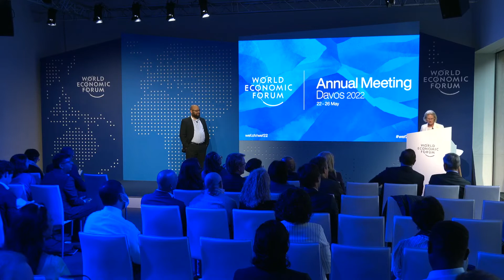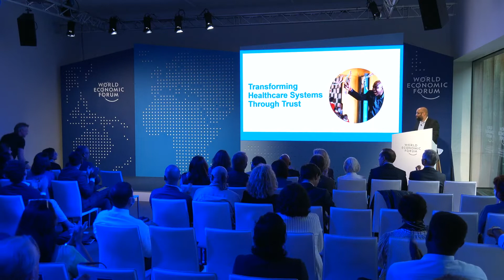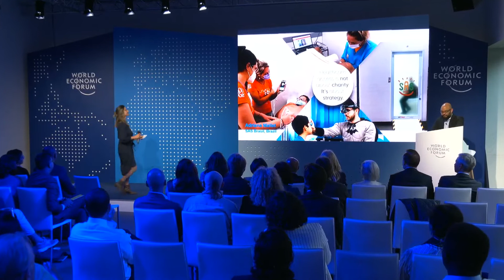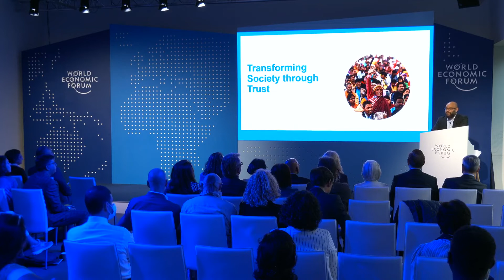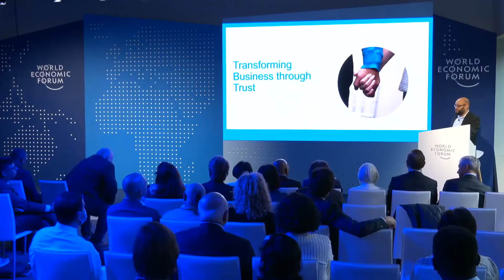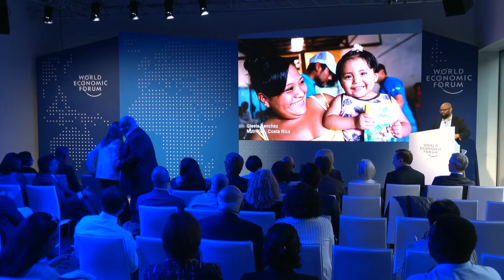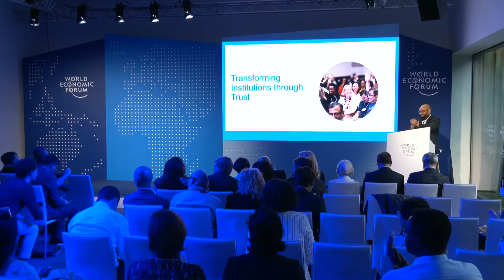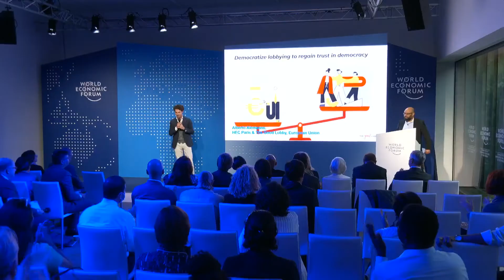⭐ Transforming through Trust [Transformando a través de la confianza]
⭐ DESCRIPTION: From harnessing emerging technologies to empowering those on the fringes of society, systemic solutions to the world's most pressing problems will require coordinated action from governments, businesses and local actors to ensure a sustainable and equitable post-COVID era. What actions and solutions can leaders take to rebuild the trust needed to reimagine the ways we live? Join us for an awards ceremony reimagined to celebrate the 2022 Social Innovators of the Year, who are transforming the world through trust.

⭐ DESCRIPCIÓN: Desde aprovechar las tecnologías emergentes hasta empoderar a quienes se encuentran al margen de la sociedad, las soluciones sistémicas a los problemas más apremiantes del mundo requerirán una acción coordinada de los gobiernos, las empresas y los actores locales para garantizar una era posterior a la COVID-19 sostenible y equitativa. ¿Qué acciones y soluciones pueden tomar los líderes para reconstruir la confianza necesaria para reimaginar las formas en que vivimos? Únase a nosotros para una ceremonia de premiación reinventada para celebrar a los Innovadores sociales del año 2022, que están transformando el mundo a través de la confianza.

⭐ SPEAKERS:
📌 Hilde Schwab. Chairperson and Co-Founder, Schwab Foundation for Social Entrepreneurship, World Economic Forum Geneva.
📌 Phillip Atiba Goff. Co-Founder and President, Center for Policing Equity.
📌 Richard W. Edelman. Chief Executive Officer, Daniel J. Edelman, Inc.
📌 Hahrie Han. Stavros Niarchos Foundation Professor of Political Science; Director, SNF Agora Institute, Johns Hopkins University.
📌 Rana Dajani. Founder and Director, We Love Reading, Taghyeer/We Love Reading.
📌 Pranshu Singhal. Founder and Director, Karo Sambhav Private Limited.
📌 Mikaela Jade. Founder and Chief Executive Officer, Indigital.
📌 Ashraf Patel. Co-Founder, Pravah and ComMutiny - The Youth Collective.
📌 Rene Parker. Chief Executive Officer, RLabs.
📌 Sanjay Pradhan. Chief Executive Officer, Open Government Partnership.
📌 Jos De Blok. Founder, Buurtzorg.
📌 Sam McCracken. Founder and General Manager, N7, Nike Inc.
📌 Celso Athayde. Founder and Chief Executive Officer, CUFA Favela Holding.
📌 Gisela Sanchez. Director, Corporate Affairs, Marketing, Strategy and Sustainability, Bac International Bank Inc.
📌 Adriana Mallet. Chief Executive Officer and Co-Founder, SAS Brasil.
📌 Kennedy Odede. President, Chief Executive Officer and Co-Founder, Shining Hope for Communities (SHOFCO).
📌 Alberto Alemanno. Founder, The Good Lobby.
📌 Adam Kahane. Director, Reos Partners.

⭐ CATEGORY:
📌 Global Cooperation / Cooperación mundial